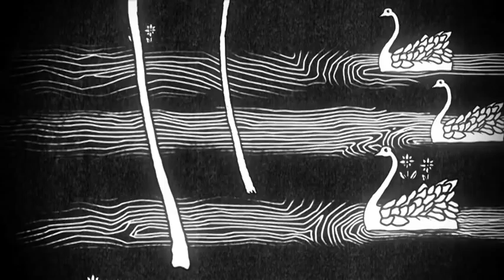Meet Clements Ribeiro | Clements Ribeiro Swan | Evans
Meet the design duo behind Clements Ribeiro, husband and wife Inacio Ribeiro and Suzanne Clements and go behind the scenes as they introduce the Clements Ribeiro for Evans 'Swan' collection.